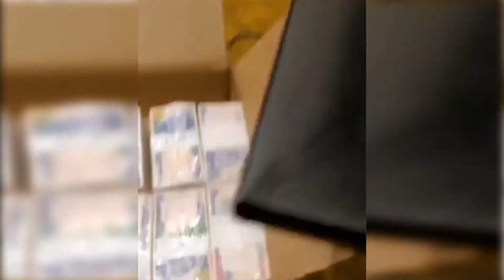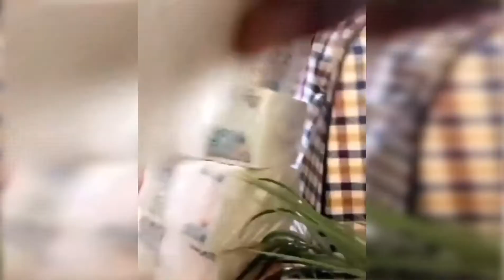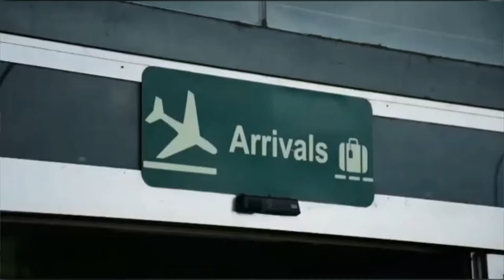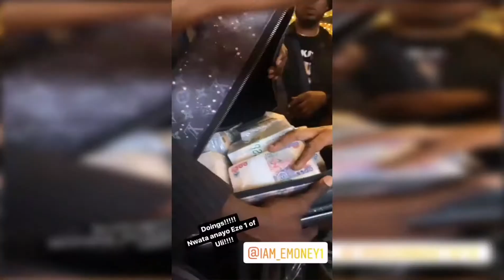OBI CUBANA buries mum in grand style |most EXPENSIVE burial in Nigeria|from Day 1- day 6|Gold casket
A very colourful and beautiful display of culture as obicubana buries his mum